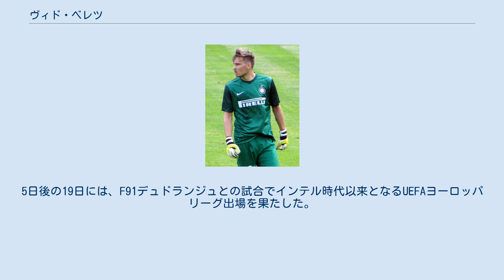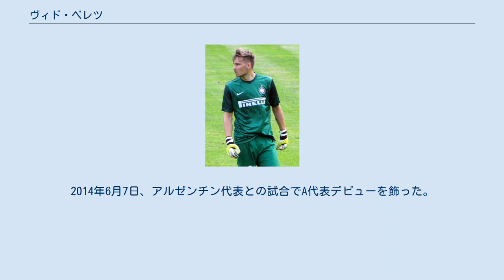ヴィド・ベレツ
ヴィド・ベレツ（Vid Belec, 1990年6月6日 - ）は、ユーゴスラビア（現スロベニア）・マリボル出身のスロベニア代表サッカー選手。
USサレルニターナ1919所属。
 2007年に地元クラブのNKマリボルからレネ・クルヒンと共にイタリアのインテルナツィオナーレ・ミラノに移籍。
当初はプリマヴェーラでプレーし、2007–08シーズン途中に移籍したエンリコ・アルフォンソに代わり正守護神の座を手にする。
2008－09シーズンよりジョゼ・モウリーニョ監督からトップチームに招集されるが、公式戦出場はなかった。
 2010年7月6日、セリエBのFCクロトーネにレンタル移籍。
2010年9月5日に初出場し、シーズン途中にエマヌエレ・コンチェッティから定位置を奪った。
レンタル2年目の2011－12シーズンはジャコモ・ビンディとレギュラー争いを繰り広げ、やはりシーズン途中からレギュラーの座を確保した。
 2012年夏にインテルに復帰し、プレシーズンよりトップチームに帯同。
8月30日に行われたFCヴァスルイとのUEFAヨーロッパリーグプレーオフ第2戦で退場したルカ・カステラッツィに代わって出場し、公式戦デビューを果たした。
 2013年7月、ダニエル・ベッサと共にポルトガルのSCオリャネンセへレンタル移籍。
 2014年9月、トルコのコンヤスポルへのレンタル移籍が発表された。
 2015年8月31日、セリエAに初めて昇格したカルピFCに1シーズンの契約で加入した。
 2017年7月7日、クラブ史上初のセリエAの舞台を控え補強を進めるベネヴェント・カルチョと3年契約を締結した。
 2018年1月31日にクリスティアン・プッジョーニと入れ替わる形で、シーズン終了までUCサンプドリアへローンとなることが発表された。
リーグ戦では終盤2試合の出場に留まったが、正GKのエミリアーノ・ヴィヴィアーノが移籍したこともあり買い取りオプションが行使され翌シーズンよりサンプドリアへ完全移籍となった。
 2019年6月23日、APOELニコシアへ買い取りオプション付きで2シーズンレンタルされることが発表された。
9月14日、AELリマソール戦でリーグデビューを飾り、クリーンシートを達成した。
5日後の19日には、F91デュドランジュとの試合でインテル時代以来となるUEFAヨーロッパリーグ出場を果たした。
 2020年9月25日、USサレルニターナ1919に移籍した。
 年代別の代表を経験した後、2011年2月にスロベニア代表に初招集。
2014年6月7日、アルゼンチン代表との試合でA代表デビューを飾った。
その後はヤン・オブラクに次ぐ第2GKとして定期的に招集を受けている。